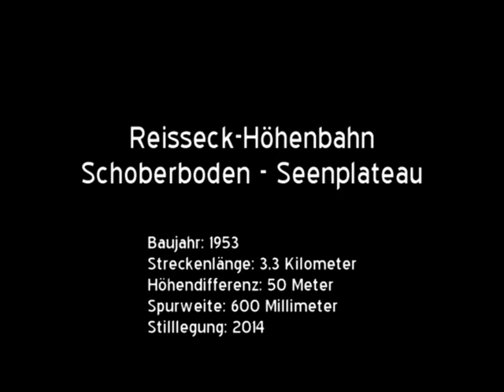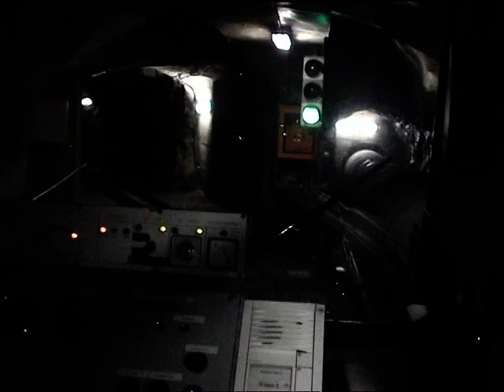Reisseck-Höhenbahn Schoberboden - Seenplateau (AT)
Um die Baustellen der Staumauern am grossen und kleinen Mühldorfer See erreichen zu können, baute man nicht nur die drei Reisseck-Standseilbahnen von Kolbnitz bis zum Schoberboden, sondern auch eine daran anschliessende, gute drei Kilometer lange Höhenbahn. Deren Strecke verlief zu ungefähr zwei Dritteln in einem Tunnel entlang der im Zuge des Kraftwerksbaus errichteten Triebwasserleitung.

Nach Abschluss der Bauarbeiten kam schon bald die Idee auf die Bahnen touristisch zu nutzen. 1962 nahmen die drei Standseilbahnen den öffentlichen Betrieb auf, drei Jahre später auch die Höhenbahn, die damit eine der höchstgelegenen öffentlichen adhäsionsbahnen Europas war.

Anfänglich kamen seitlich offene Wagen zum Einsatz, die von einer Diesellok gezogen wurden. 1983 wurden zwei geschlossene Steuerwagen, sowie eine etwas leistungsfähigere welche fortan den Planbetrieb übernahmen. Die Diesellok befand sich mittig zwischen den beiden Wagen. Zwar gab es ungefähr auf halber Strecke im Tunnel eine Ausweiche, üblicherweise befand sich jedoch jeweils nur eine Garnitur im Einsatz. In späteren Jahren erweiterte sich der Fahrzeugpark noch durch einen Akku-Triebwagen aus dem Jahr 1975, der zuvor bei einer Kraftwerksanlage in Kaprun im sogenannten Limbergstollen eingesetzt worden war.

Um auch bei höheren Windgeschwindigkeiten einen sicheren Betrieb gewährleisten zu können, befand sich auf den offenen Abschnitten bergseitig eine Führungsschiene. Ein an den Wagen angebrachter Bolzen konnte bei Bedarf ausgefahren werden und griff dann entsprechend in diese Führungsschiene um den Zug gegen ein Umkippen zu sichern.

Am 1. August 2014 beschädigte ein durch ein Unwetter ausgelöster Erdrutsch die Gleise der Höhenbahn kurz hinter dem bergseitigen Tunnelausgang. Eine Woche später wurde der Betrieb mit einem behelfsmässigen Bahnsteig direkt am Tunnelausgang wieder aufgenommen. Da aber zu diesem Zeitpunkt bereits Pläne bestanden den Tunnel aufzuweiten und im Zusammenhang mit dem Ausbau der Kraftwerksanlagen für LKWs befahrbar zu machen, wurden die Gleise nicht repariert und man legte die Höhenbahn zum Ende der Saison 2014 still. Ein geplanter Betrieb mit Bussen nach dem Abschluss der Ausbauarbeiten kam nicht zustande, da auch der Betrieb der Standseilbahnen 2016 wegen finanzieller Streitigkeiten zwischen der Betreibergesellschaft und den lokalen Gemeinden endete.

Die Fahrzeuge der Höhenbahn gelangten zum Klützer Kaffeebrenner, einer zwischen 2012 und 2014 auf der Trasse einer stillgelegten Bahnstrecke aufgebauten Kleinbahn in Mecklenburg. Der Triebwagen aus dem Limbergstollen wurde von dort im Jahr 2018 an die Parkeisenbahn im Wiener Prater abgegeben, wo er in der Folge aufgearbeitet wurde.

Baujahr: 1953
Streckenlänge: 3,3 Kilometer
Höhendifferenz: 50 Meter
Spurweite: 600 Millimeter
Stilllegung: 2014
Fahrgeschwindigkeit: 30 km/h
Fahrzeit: 8 Minuten
Anzahl Dieselloks: 3
Anzahl Akku-Triebwagen: 1